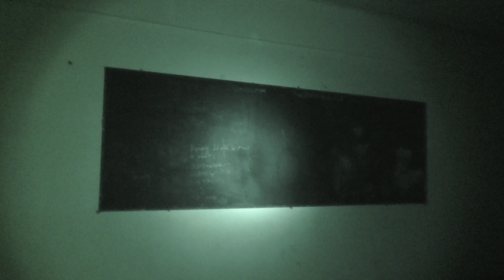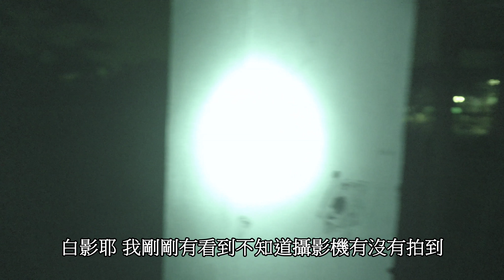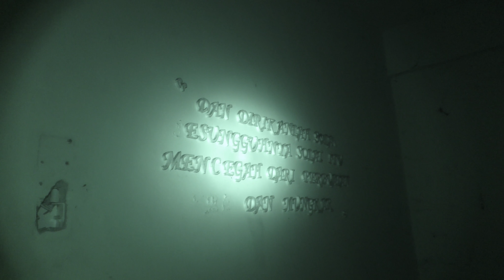靈異前線GhostHunter第五季第四集:吉隆坡冤魂鬼高校(Malaysia GhostHunting)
靈異前線GhostHunter第五季第四集:吉隆坡冤魂鬼高校

靈異前線馬來西亞最終章，吉隆坡冤魂鬼高校，最後一集探訪馬來西亞當地，相當有名的鬼景點，XX高校，而這所位於吉隆坡市區不遠的地方，一個這麼大的空地的廢棄校園，又是甚麼原因，遲遲不發展呢?四周都是高聳的住宅，而就留著一個地方，像是黑洞一般。
而一次的恐怖事件後，此校園就出現許多可怕的故事，而久而久之也慢慢變成一個，生人勿近的鬼地方，而晴明當然也不會錯過這個恐怖的，冤魂詭高校。